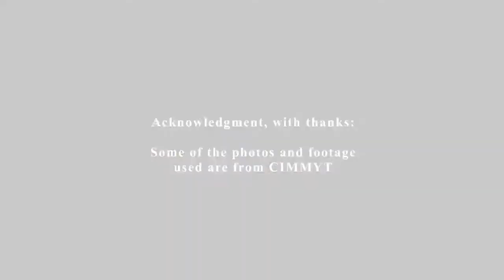Wheat Q&A: Part 4 of 6 ‒ Masses of crop breeding information: How can it be handled?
More of it, and increasing ‒ new information, new knowledge, all for more genetic gain to improve wheat. The sheer complexity of the masses and masses of information now available to researchers is both a blessing and a bane. How can researchers manage the complex information and tools to increase the rates of genetic advance in wheat research? Our Integrated Breeding Platform (IBP) might have a few handy and publicly accessible solutions, as Richard reveals in this fourth part.